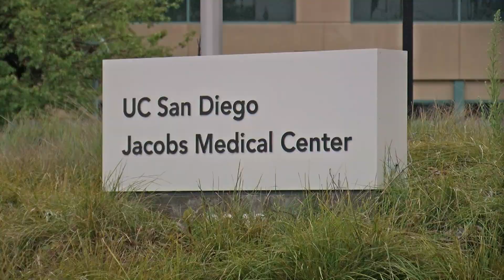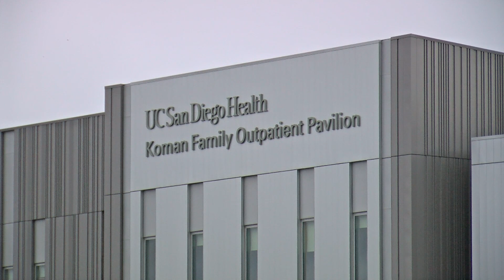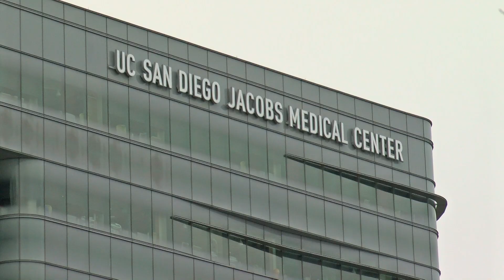UC San Diego Health steps in to help El Centro hospital stay afloat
El Centro Regional Medical Center in Imperial County is dealing with serious financial problems. KPBS health reporter Matt Hoffman updates us on the plan for one local company to step in and make sure the community's needs are met.